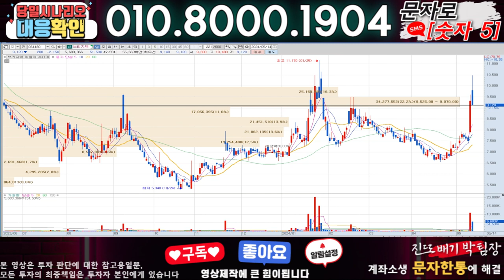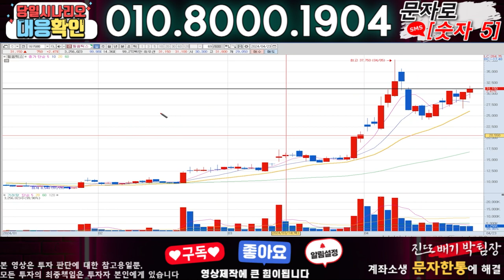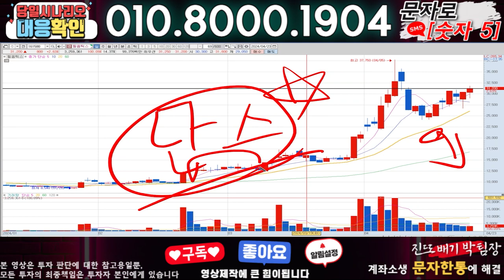브리지텍 ) 3분전 기습속보-공식입장발표!! 무슨일인가?